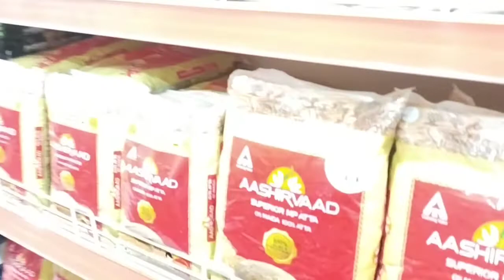Chennai Fresh Super Market 2nd Branch Opened at Thiruverkadu.